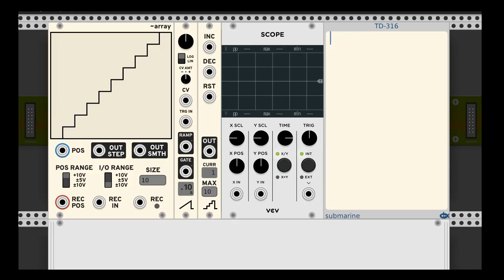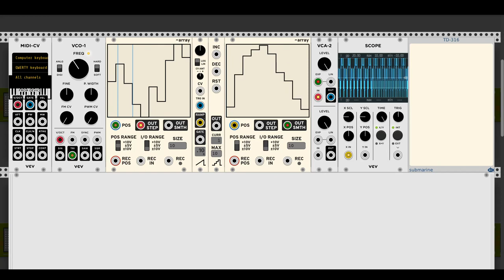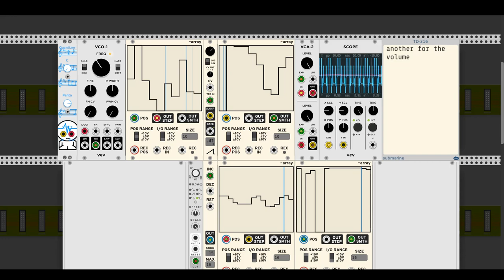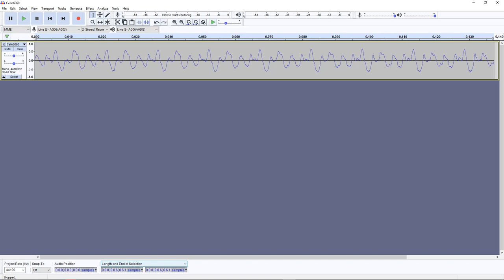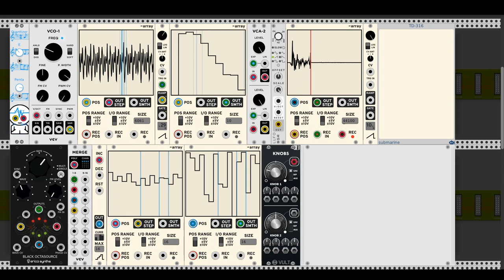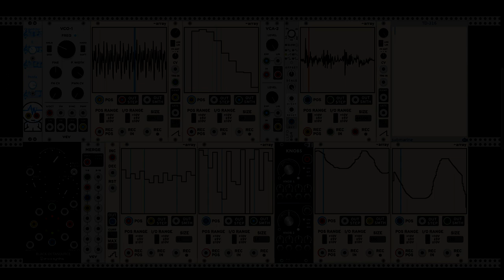Array for everything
The magic of Pure Data inside VCV Rack